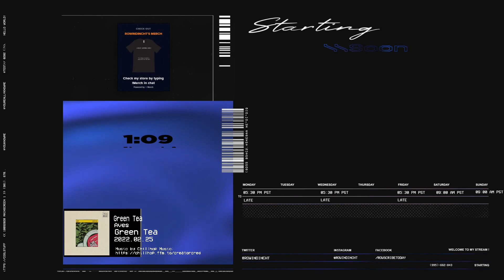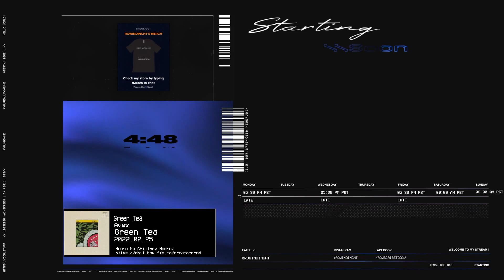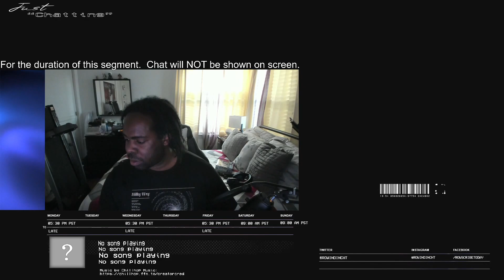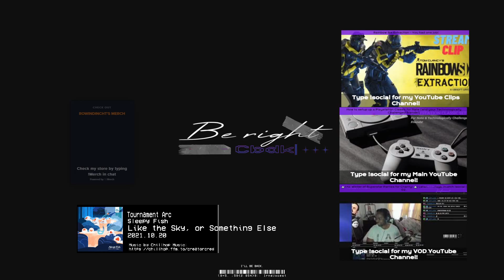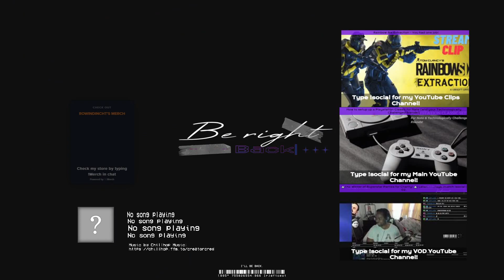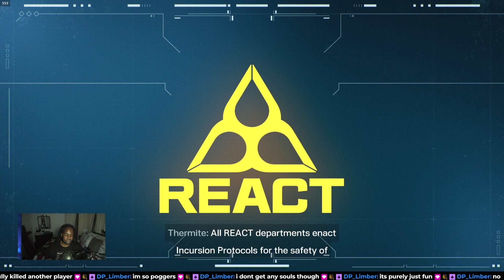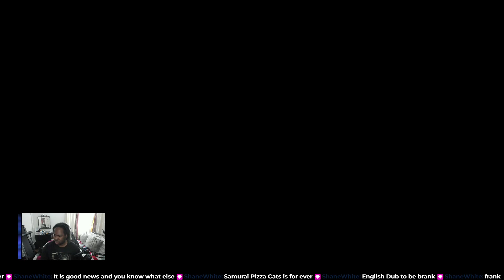🏔️The Winter of Chatting 🏔️| Later: Rainbow Six Extraction | !sgs !merch !social | 03.02.